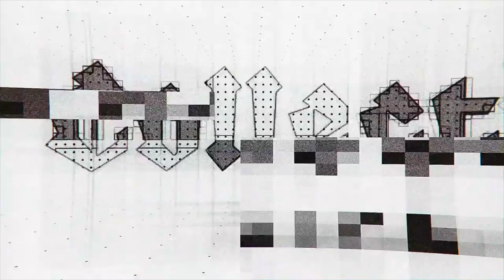COLLECTIVE BIKES - (INSANE WHEELIE BIKE ON LONDON RIDE OUT)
HE CAME TO THE RIDE OUT ON THIS CRAZY WHEELIE BIKE! WHAT!

WHAT DO YOU THINK WE SHOULD DO FOR THE NEXT UPLOAD?